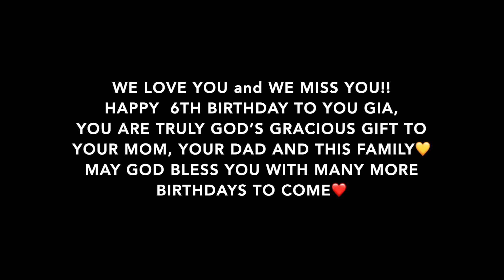Dania Gia | Birthday video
HAPPY BIRTHDAY GIA!
WE LOVE YOU ! We hope you have a great day ❤️